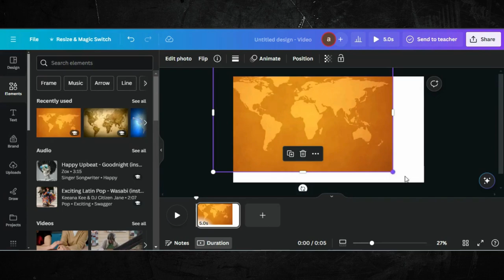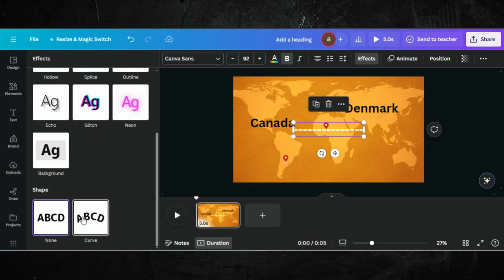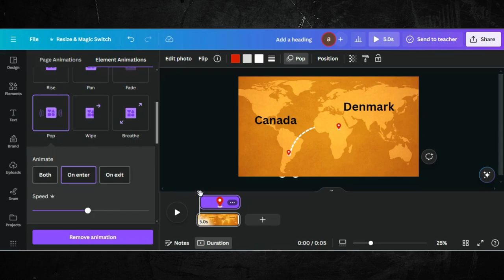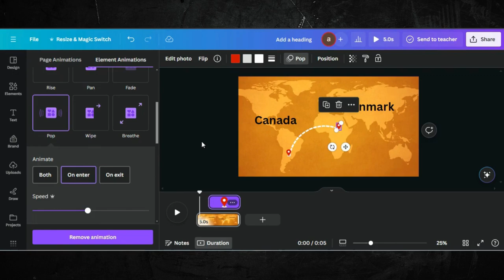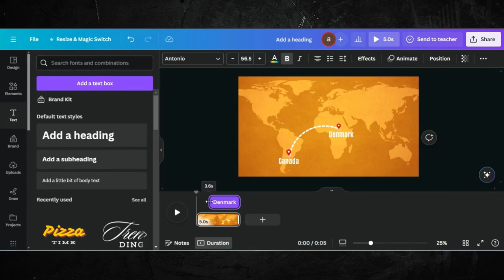Travel Map Animation in Canva | Travel Map After Effects | Animation Canva Tutorial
Unlock the world of travel with our captivating Travel Map Animation tutorial in Canva! 🌍✨ Join us as we dive into the creative realm of animation, where every journey becomes a visual masterpiece. In this step-by-step guide, we'll show you how to design and animate your own personalized travel map, bringing your adventures to life with seamless transitions and dynamic effects. Whether you're documenting past travels or planning future escapades, Canva offers the perfect platform to showcase your wanderlust in style. Get ready to embark on an exciting voyage of creativity and exploration – let's map out your next adventure together!

00:00 Demo Video Of End Results
01:01 Editing Tutorial
02:05 Tips & Tricks
04:27 Ending